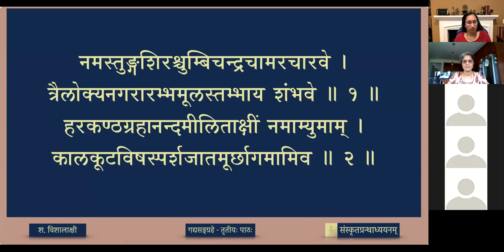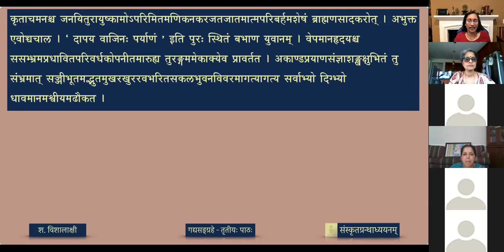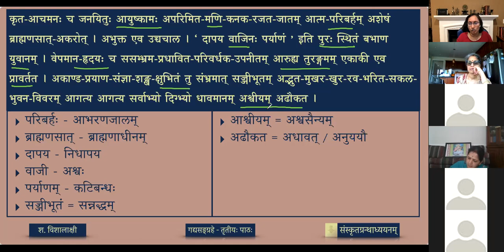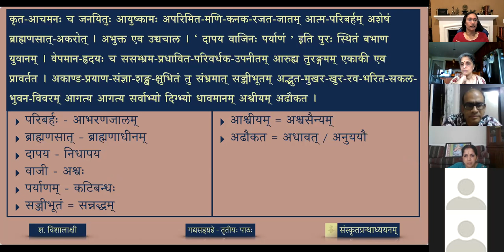गद्यसङ्ग्रहः — ०३ पितृपुत्रयोः प्रेम - भागः २ (lesson)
Harshacaritam is the first Gadyakāvya written by the great poet Bāṇa Bhaṭṭa in early 7th century. It is an ākhyāyikā type of prose, and the first historical biography in Samskrtam. It starts with an account of Bāṇa’s life followed by an account of King Harsha. The present selection describes the paternal love between Harshavardhana and his father Prabhākaravardhana.

पाठः ०३ - पितृपुत्रयोः प्रेम (भागः २)